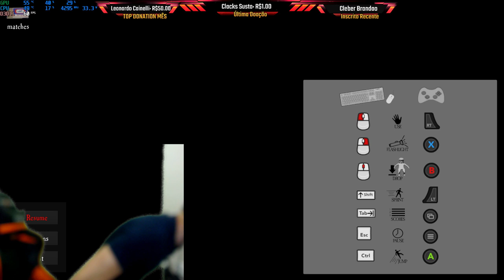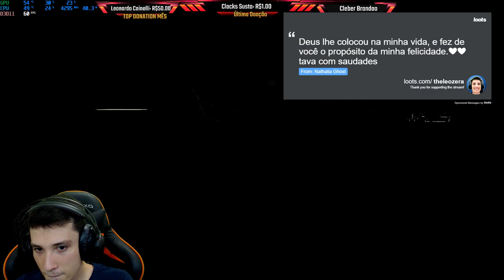LIVE DO TERROR - DE VOLTA AO CAGAÇO ? - PACIFY - VÁRIOS JOGOS - LEOZERA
E ai galera, beleza ? Aqui é o Leozera, espero que curtam a live ! Tá Xóoooooia :D
Tenho 23 anos ok ? e não 17! hihi

💬​ REGRAS DA LIVE:

- SEM SPAM DE EMOJI, MÁXIMO DE: 3
- SEM POLÍTICA
- RESPEITO COM O OS PARTICIPANTES DA LIVE
- SEM BESTEIRA NO CHAT
- SEM DIVULGAR SEM A PERMISSÃO DO LEOZERA
- SEM ABUSO DE CAPSLOCK (LETRA GRANDE)

💲 Seja membro para ter acesso à sons exclusivos, emojis, participar da guilda e poder jogar comigo em todas as lives de Free Fire

- PlayerLia
- Natália Küster
- Tim Fabregas
- bryan PLAYS123
- Natália [ Ribeiro
- Fábio (JAPA )
- Leonardo Cainelli
- Nem Black
- Dani Over - JogoVelho
- charmander autista
- Quel Ribeiro

*Se quiser fazer uma doação parar apoiar o canal acesso o link abaixo:

💰TOP Doações :
 Unicórnio Games BRS - R$ 500,00
 FenixDourada - R$ 400,00
 Natália Ribeiro - R$ 300,00
 Carlos Fernando Hank - R$ 100,00
 Carlos Fernando Hank - R$ 50,00
 Fábio JAPA - R$ 25,00
 Slypher Games - R$ 20,00

!zuero
!veioviado
!susto
!calese
!bad
!sanguedejesus
!queburro
!bichao
!explosao
!vamopula
!gloria
!julius
!burro
!reprovado
!nao
!ladrao
!morreporra
!vermemaldito

Loja de áudios:
!assustarleo - 2000 Leocoins
!gloriadeus - 500 Leocoins
Configuração do PC:
- 16 GB RAM
- 4 TB HDD
- 256GB SSD

Comandos Nighbot:
!loots
!PC

Nome do Servidor: Cidade Vida Real RPG ® | Server: 4 | HeavyHost
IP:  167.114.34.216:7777